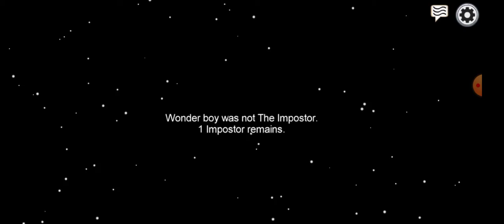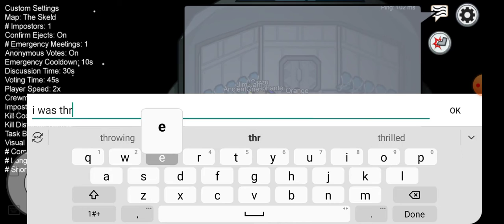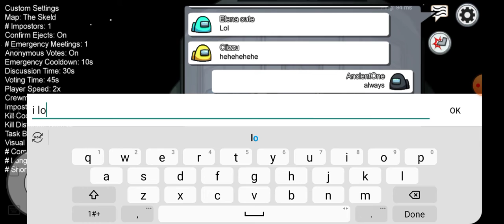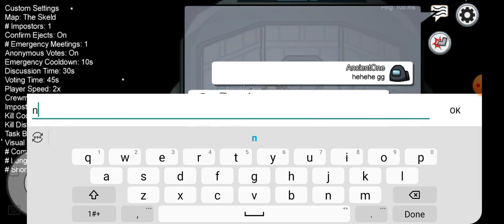Among Us With JimJam!!!!!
JimJam rarely gets to play and is soooooo amazing. I am so glad we got to play together!!!